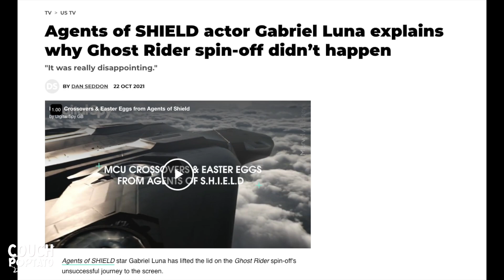The Last of Us | What You Missed Behind the Scenes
The Last of Us is the second highest-viewed HBO Max show, with the viewership numbers increasing with each episode. Ever wonder what little factoids happened behind the scenes with the cast and crew?